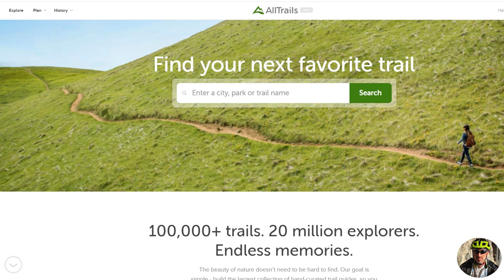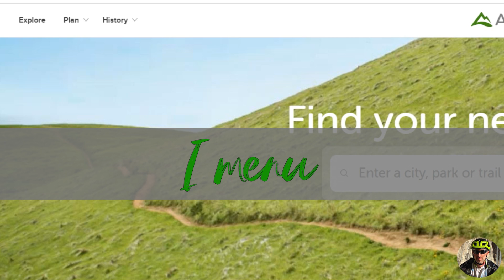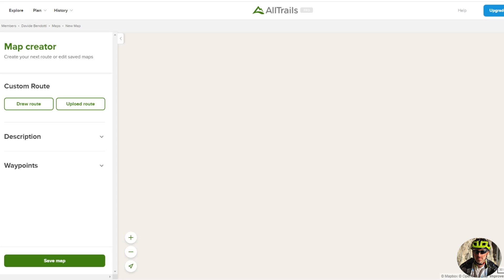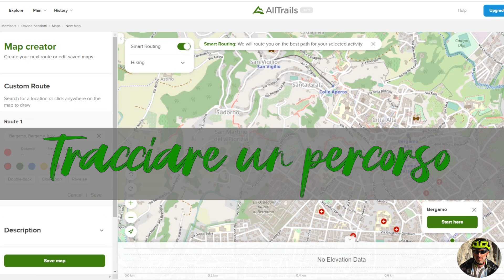Creare una traccia GPS con Alltrails - Guida Alltrails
Guida a Alltrails, applicazione per smartphone e programma gratuito sul web per la creazione di tracce GPX , percorsi e waypoint per l'archiviazione, la condivisione o il trasferimento a un dispositivo GPS.

Guida a cura di Davide, montaggio e regia di Fra.

00:12 - Introduzione a Alltrails
00:52 - Registrazione a Alltrails
01:29 - I menu di Alltrails
02:12 - Creare una traccia GPX con Alltrails
08:33 - Inserire un Waypoint in Alltrails
09:42 - Salvataggio e download della traccia GPX su Alltrails

LA NOSTRA ATTREZZATURA :
- Canon Eos 70D (Leo)
- Fujifilm X-T30 (Vero)
- GoPro8 Black
- Fujifilm 55-200
- Sigma 10-20 mm f3.5
- Canon 70 - 300 mm f4-5.6
- Microfono TakStar
- DJI Mavic 2 Zoom

- Acquista "Cicloturismo per tutti"
- Acquista la nostra "Guida alle piste ciclabili del Trentino"
- Acquista la nostra "Guida alle piste ciclabili in Alto Adige"
- Acquista "I migliori e più entusiasmanti itinerari in bicicletta"